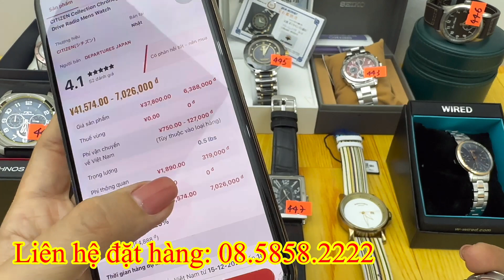toi25/11-Hàng Mới Về,đồng hồ chín.h hãn.g nhật, thụy Citizen hamilton seiko Orient automatic